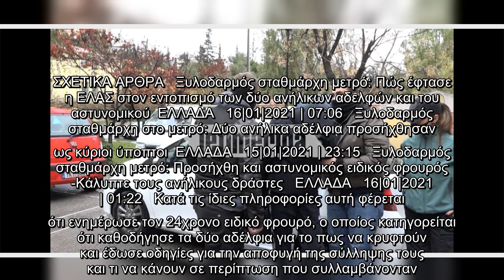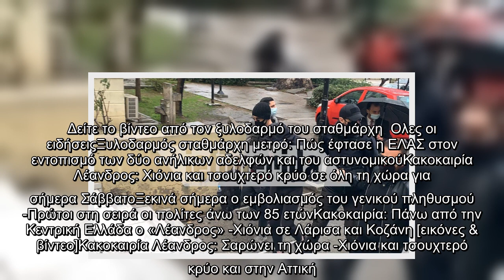Ξυλοδαρμός σταθμάρχη μετρό: Στον Εισαγγελέα οι δύο ανήλικοι και ο ειδικός φρουρός| ΕΛΛΑΔΑ | iefimeri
Ξυλοδαρμός σταθμάρχη μετρό: Στον Εισαγγελέα οι δύο ανήλικοι και ο ειδικός φρουρός| ΕΛΛΑΔΑ | iefimerida.gr..
 Στην Εισαγγελία οδηγήθηκαν πριν από λίγο τα δύο ανήλικα αδέλφια που έχουν συλληφθεί για τον ξυλοδαρμό του σταθμάρχη του Μετρό καθώς και ο ειδικός φρουρός που τους κάλυπτε.    Κατά την είσοδό τους, δεν θέλησαν να κάνουν καμία δήλωση, παρότι ρωτήθηκαν από τους δημοσιογράφους αν έχουν μετανιώσει για την πράξη τους ή αν έχουν να πουν κάτι στο θύμα, τον 53χρονο σταθμάρχη του μετρό.   Δείτε εικόνες από την είσοδό τους στην Εισαγγελία:   Όπως έγινε γνωστό από την αστυνομία, σε βάρος των δύο παιδιών σχηματίστηκε δικογραφία για κακούργημα και συγκεκριμένα για απόπειρα ανθρωποκτονίας κατά συναυτουργία, καθώς και απείθεια, καθώς αρνήθηκαν να δώσουν δακτυλικά αποτυπώματα.  Δείτε βίντεο   Ο εισαγγελέας θα μελετήσει την δικογραφία και θα αποφασίσει αν τελικά θα ασκήσει δίωξη για κακούργημα, οπότε θα τους παραπέμψει στον ανακριτή.  «Μας είπε κάτι για το σπίτι μας και θολώσαμε»   Σύμφωνα με όσα δήλωσαν τα δύο ανήλικα αδέρφια, το βράδυ της Παρασκευής, στους αστυνομικούς που τους συνέλαβαν, μετά τον ξυ ...